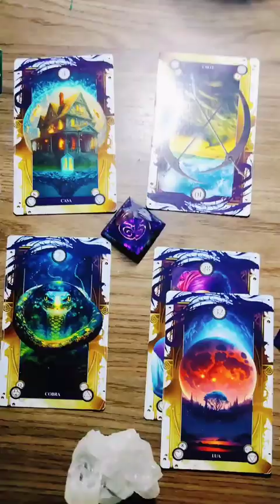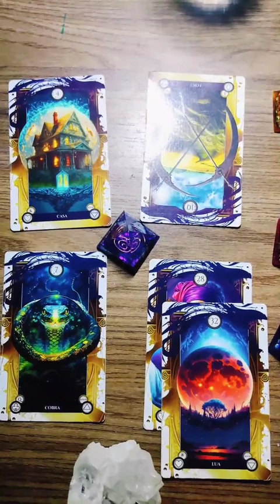Como será a Semana dos Peixinhos